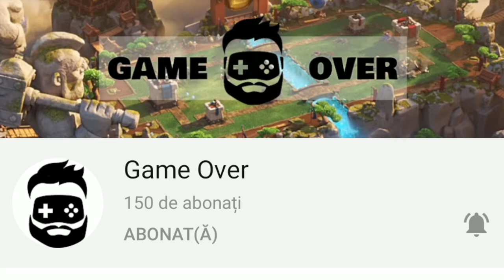MECIURI LA WAR INCA 2 CARTI GOLDEN | Clash Royale Romania